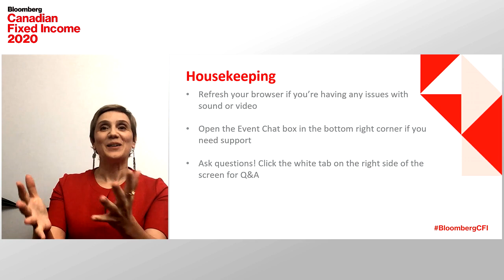Canadian Fixed Income | Day 3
Bloomberg journalists sit down for discussions on how Covid-19 has impacted the Canadian oil and gas sector with Hydro Québec CEO Sophie Brochu, Seven Generations' Derek Aylesworth, Vermillion Energy's Lars Glemser, Baytex' Rodney Gray, Gibson Energy's Beth Pollock, Pembina Pipeline Corporation's Cameron Goldade, TransAlta's Todd Stack, Brookfield Renewable Group's Julian Deschâtelets and Beth Summers of the Superior Plus Corp.